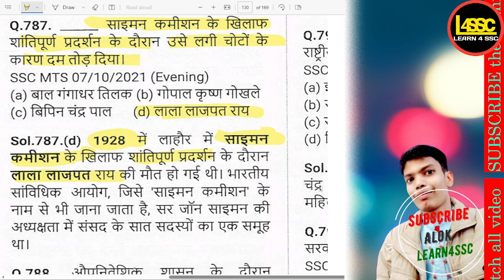साइमन कमीशन के खिलाफ शांतिपूर्ण प्रदर्शन के दौरान किसकी मौत हुई थी?, Whose SSC CGL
.साइमन कमीशन के खिलाफ शांतिपूर्ण प्रदर्शन के दौरान किसकी मौत हुई थी?, Whose death occurred during the peaceful protest against the Simon Commission?, Simon Commission ke khilaf shantipurn pradarshan ke dauran kiski maut hui thi?,